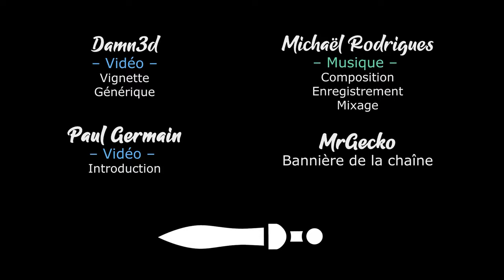#19 ENSHROUDED COOP - Une ville à flanc de montagne [FR]